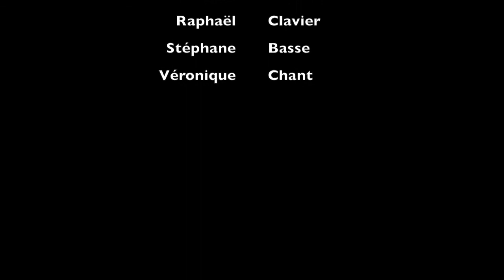21h01 - I Want It All (Queen)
F'EST #4 au Jack/Jack